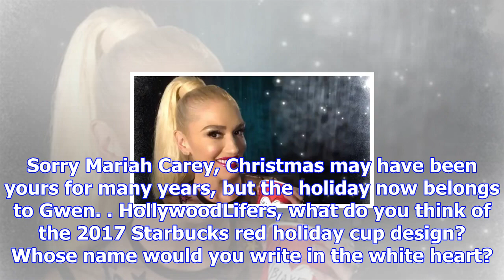Gwen stefani launches surprise first look at Red starbucks holiday cups — see pic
It’s always a big thrill when Starbucks unveils their annual red cup for the holidays. Some year’s designs have been met with cheerful reception while...